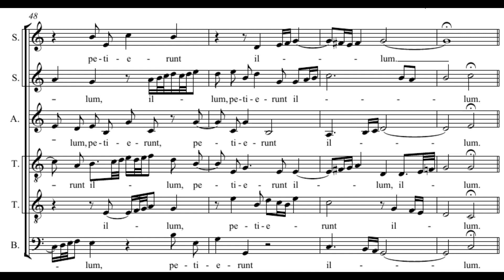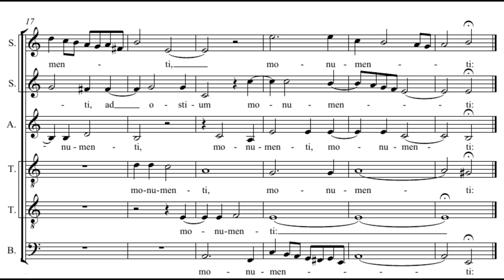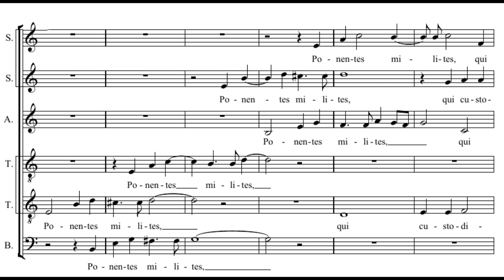Gesualdo: Sepulto Domino - Vox Luminis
Carlo Gesualdo: Tenebrae Responsories - Holy Saturday
IX. Sepulto Domino
Vox Luminis - Lionel Meunier
Live recording. Brügge, Concertgebouw, 11 January 2014.

Sepulto Domino, signatum est monumentum,
volventes lapidem ad ostium monumenti,
Ponentes milites qui custodirent illum.
Accedentes principes sacerdotum ad Pilatum petierunt illum.

The Lord being buried, the tomb was sealed
by rolling a stone across the door.
And soldiers were placed to guard it.
The chief priests went to Pilate and petitioned him.